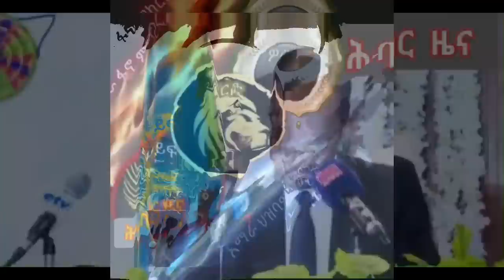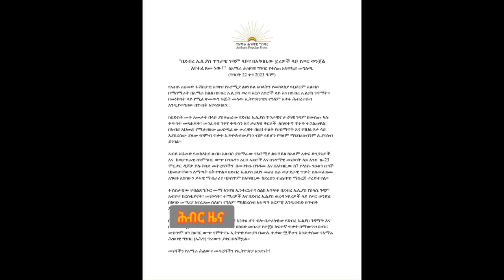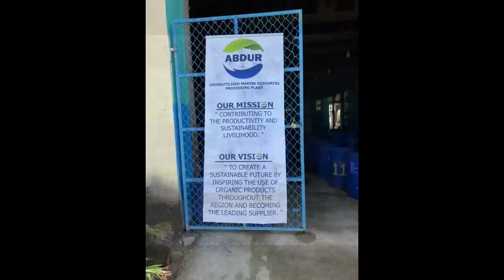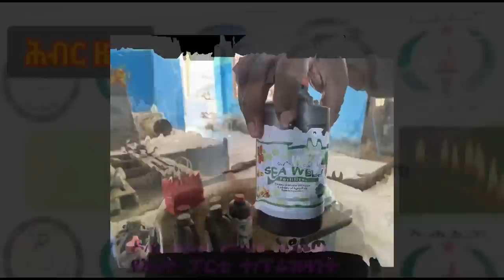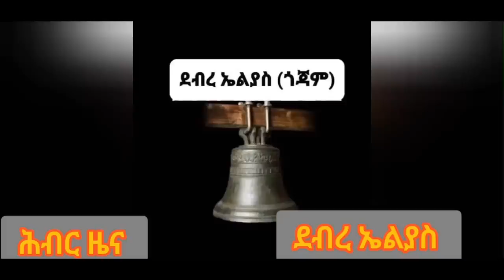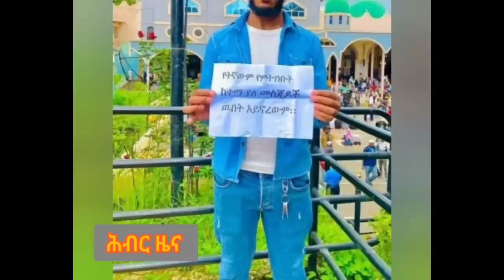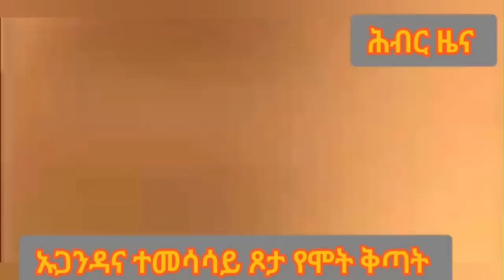Hiber Radio Daily Ethiopia News May 31, 2023, | ሕብር ራዲዮ ዕለታዊ ዜና